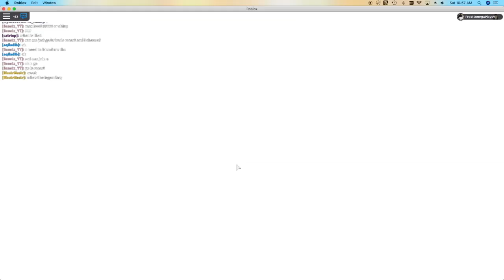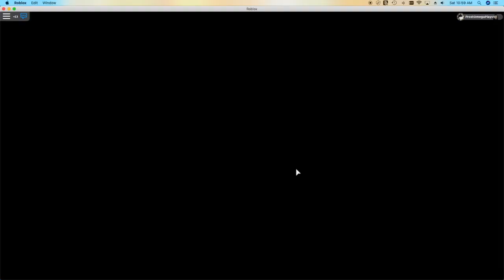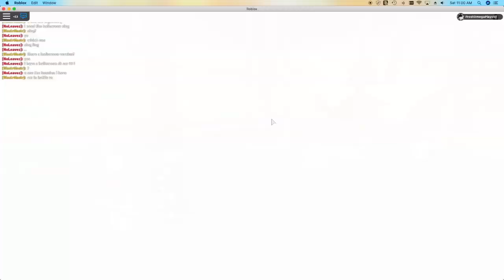Part 2 Update Review (Part 1): Loomian Legacy #7